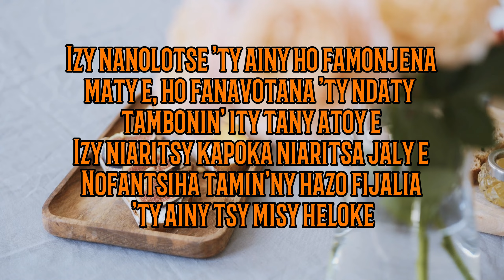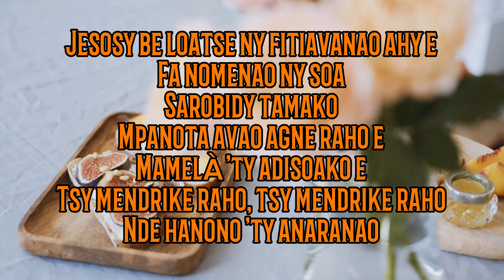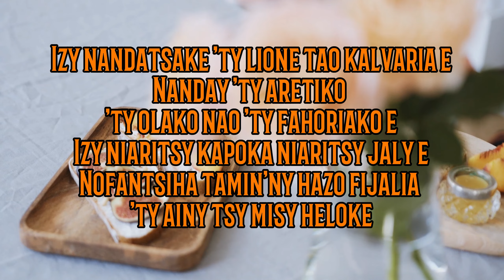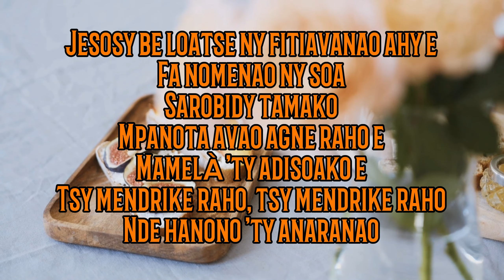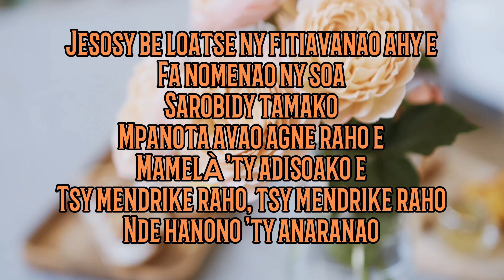Jesosy Fitiavana | Firmin | Hira évengélique | Tononkira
Hira Fiderana Gasy